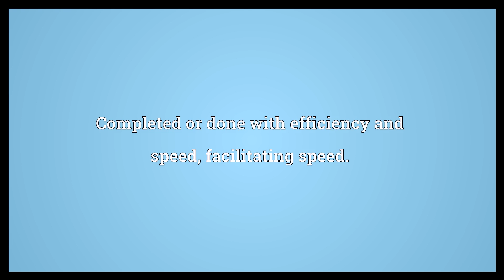Expeditious Meaning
Video shows what expeditious means. Fast, prompt, speedy.. Completed or done with efficiency and speed; facilitating speed..  Expeditious Meaning. How to pronounce, definition audio dictionary. How to say expeditious. Powered by MaryTTS, Wiktionary